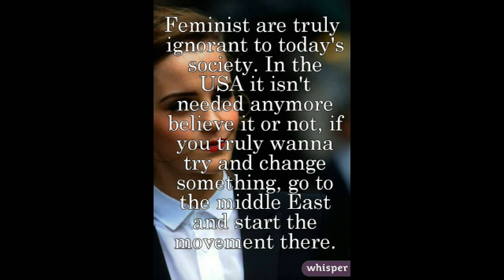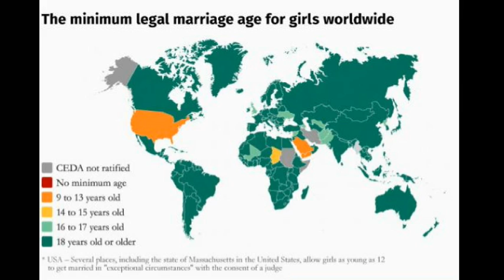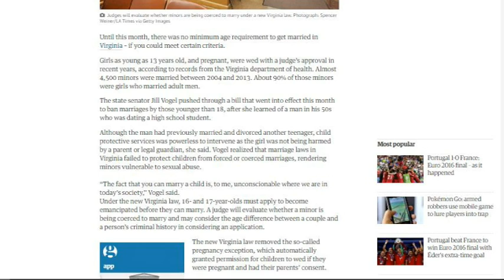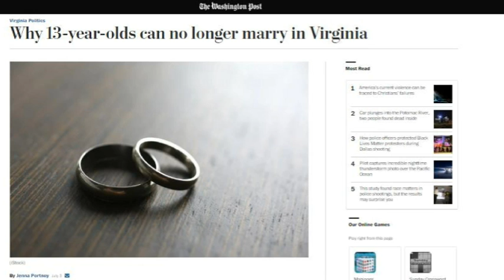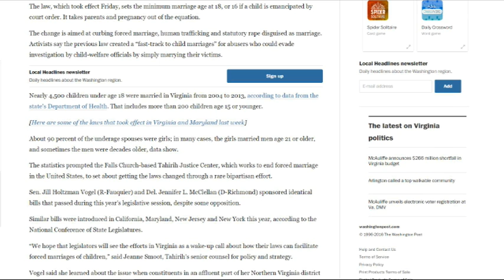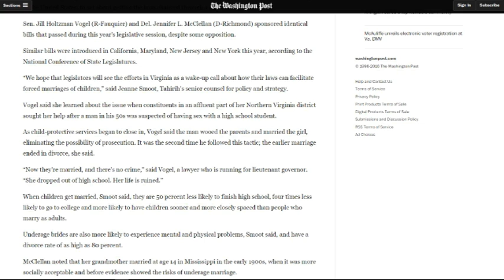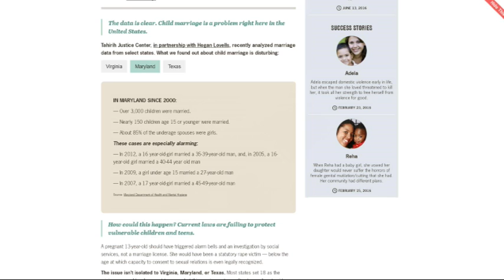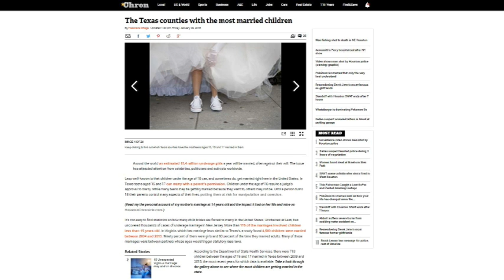Child Brides in the US: Why we need feminism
I was shocked to find out this was going on in the US and grateful to the women and men embracing feminist values by reversing these laws crafted based on patriarchical values and to perpetuate them. If you live in a state where children can marry under the age of 18, write to your state representatives and demand a change in the law.

Social Experiment Stages Child Bride Photoshoot in New York City

Over 30,000 girls in the world get married while they're still children, and people have recently begun to raise awareness of this global epidemic. YouTuber Coby Persin staged a bridal photo shoot with an older gentleman and a 12-year-old girl in New York City, and predictably got some heated reactions.

America's child marriage crisis: Virginia law tackles continuing issue

Child Marriage in America: Current Laws Are Failing to Protect Vulnerable Children and Teens